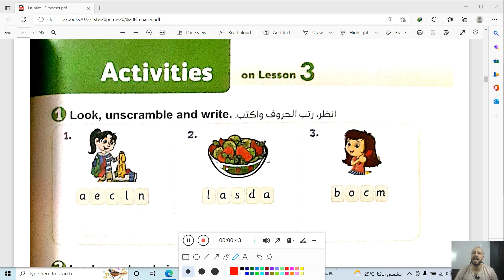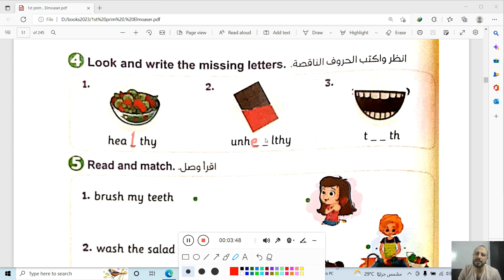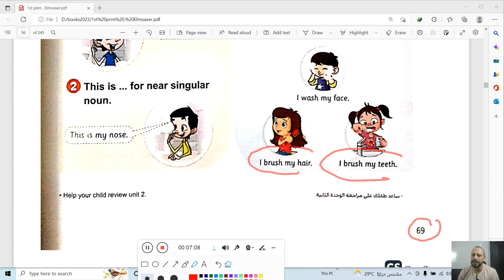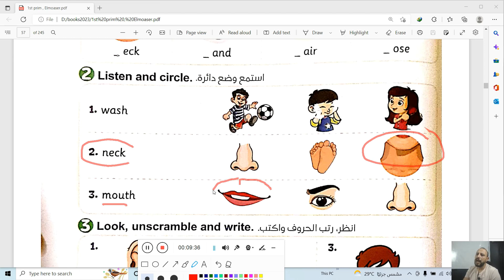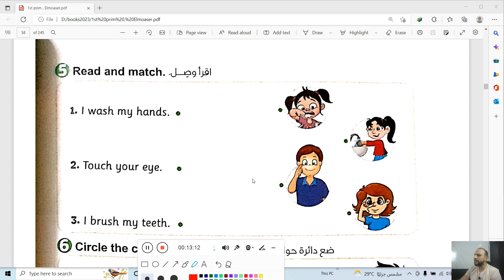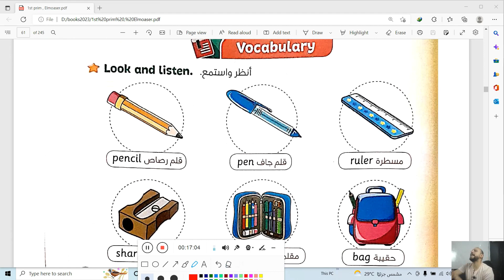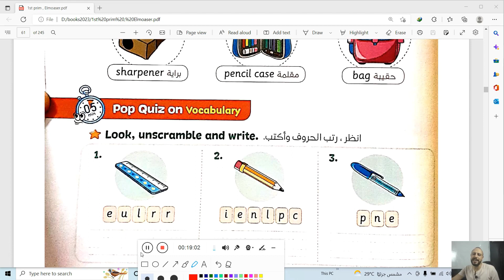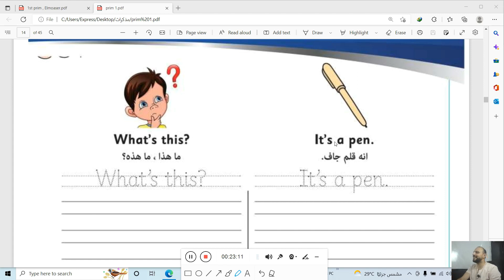شرح منهج كونكت الصف الأول الإبتدائي الوحدة الثالثه الدرس الأول